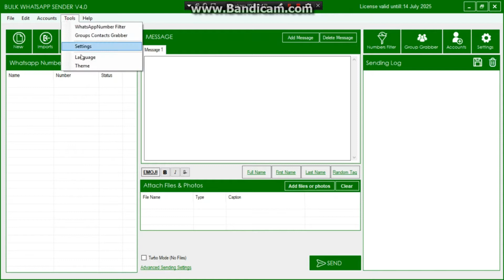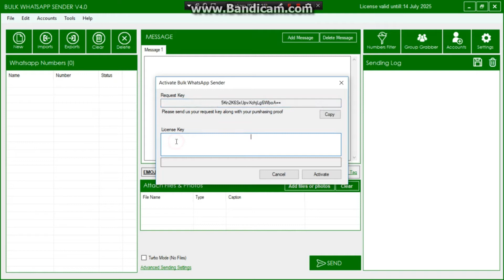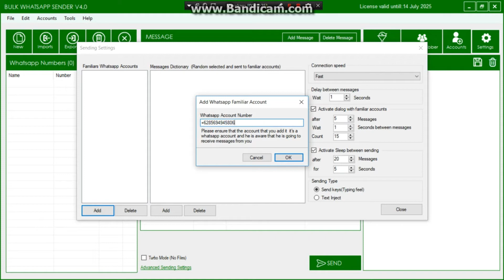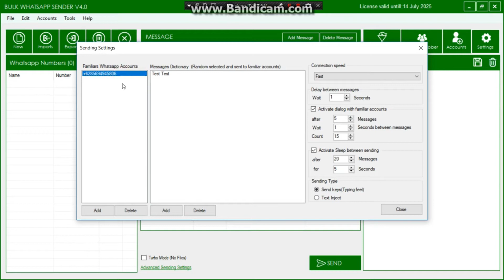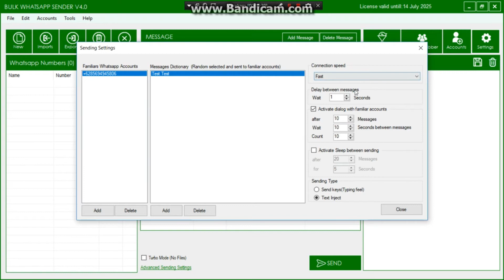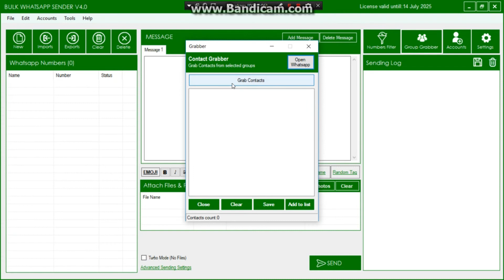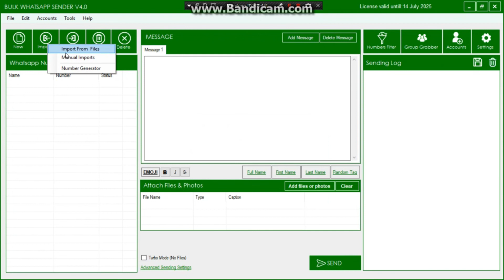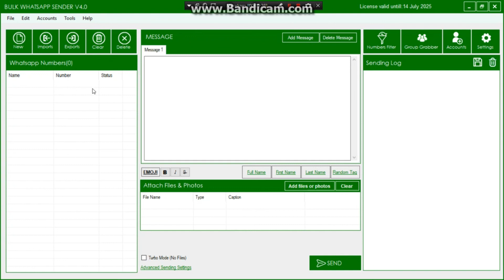WA Sender Part 1 Cara Setting WA Sender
WA Sender Part 1 Cara Setting WA Sender di Laptop Atau PC
Gratis WA Sender Ultimate Pro disini:
kirim request key ke : 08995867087